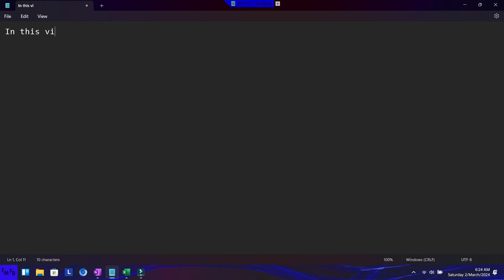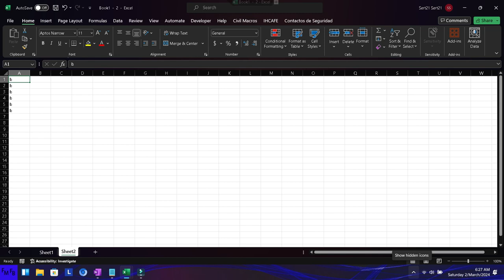Como trabajar en diferentes partes de un archivo de Excel al mismo tiempo